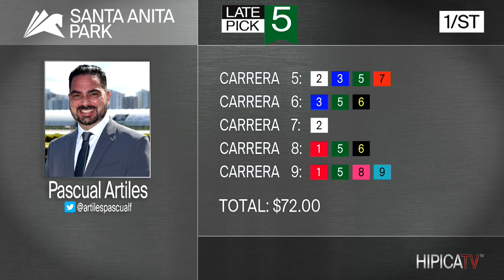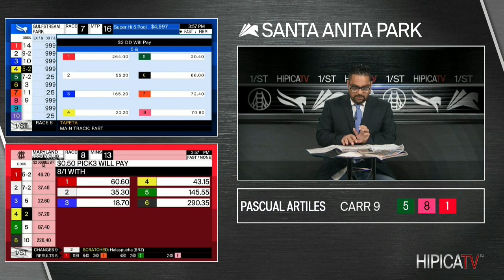Santa Anita Park Show de Pronostico - 3 de Abril 2022